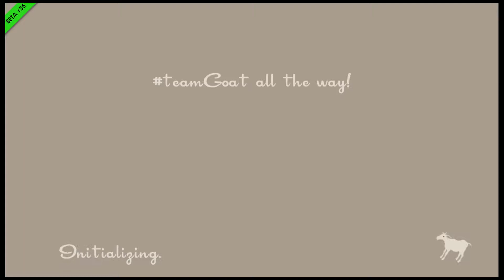Double G Games Live! - Speed Runners pt.2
I don't even know who these people are any more . . .